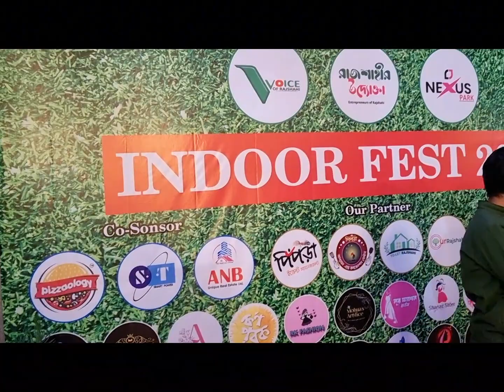Rajshahi Indoor Fest 2024| রাজশাহী উদ্যোক্তা মেলা ২০২৪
Rajshahi indoor Fest 2024 . First time ever Rajshahi entrepreneur organization organized The fest.

রাজশাহী উদ্যোক্তা মেলা।